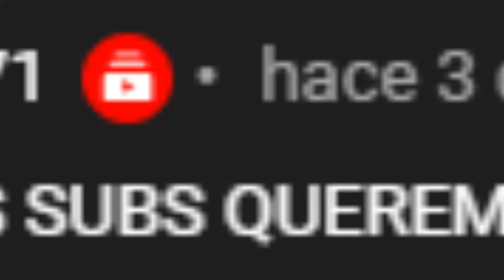Top 10 Jefes Más Difíciles de ELDEN RING: SHADOW of the ERDTREE | RANKING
Aquí te tengo un ranking del jefe más fácil al más difícil del DLC de Elden Ring: Shadow of the Erdtree (según mi opinión). Enjoy! ;)